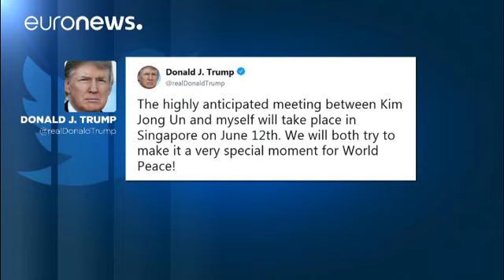Donald Trump ve Kim Jong Un 12 Haziran'da buluşuyor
Donald Trump açıkladı: Kim Jong Un ile Singapur'da görüşeceğiz…